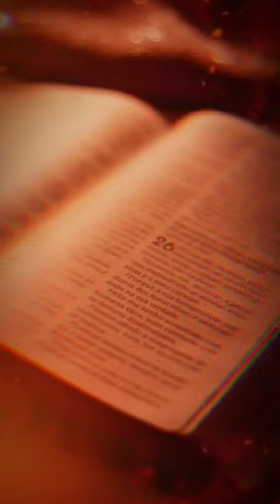The Dark Truth about Christians and YOGA | WATCH THIS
This is what happens when you do Yoga.